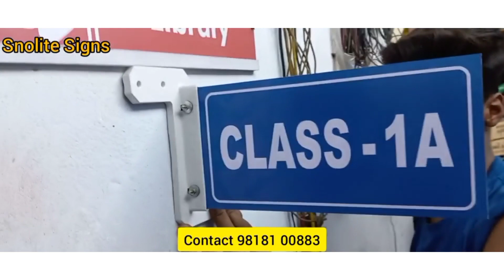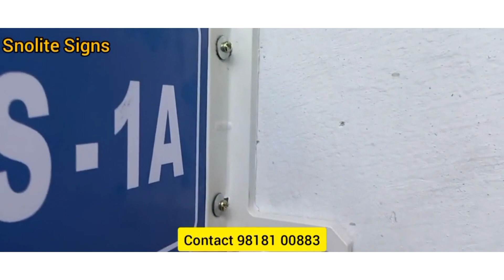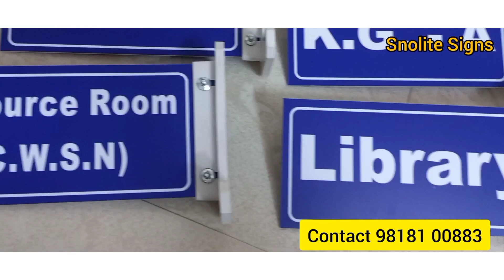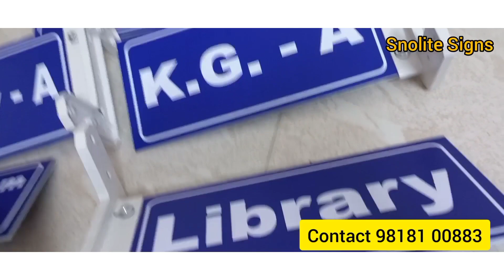school classroom sign board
Vivek Gupta

We are leading MANUFACTURE OF School Signs Corridor signs. Signs include text and graphics along corridor bracket for easy mounting to the wall. Corridor school Flags & Directory Signs door school flag signs wayfinding corridor markers school wall projection signs wayfinding Custom Room corridor sign Corridor Wall Sign Hallway Signs & Signs for Office Navigation lactation room or stairwell signs Door Signs Corridor Projecting Above Door Sign with PVC wallhanging wall Bracket print on weather-resistant acrylic Double sided message with a wall bracket corridor sign hanging Corridor sign school building Building flag signs & Door Flag Signs corridor directional signage Door flags, corridor signs and way-finding directional signage for hallway and office corridor Corridor Sign Holders Corridor school Wall Sign Snolite Signs School signage Institutional signage College internal sign board school slider signage school slider signage, Information School Signs Navigational and Way finding School Signs, Information School Signs, School Safety Signs school signages school girls toilet sign, school boys toilet signage, school caretaker, school cycle parking signboard, school signages signboard signboards signboardletters classroomdesign classroomdecoration school bus stop signage, school disable toilet signage, school help desk signage, school class room sign board, school canteen signage, school reception signboard, school staff room, college signage’s, institution signage, girls hostel signage, boys hostel signage, School safety signs, school intervention room signage, school deputy head teacher office sign board, school staff toilet signage, school room signage, school office signage, school meeting room signage, school Door Signs, bully free school signage, bullying will not be treated in this school signage, internal school signs and acrylic photos, school main office signage, school main entrance signage, school main office signage, school no ball in this area signage, school fire safety signage’s college internal sign Institutional signage College internal Name plates for office name plates available display your name and title in a professional way available with a silver aluminum holder name plate made from acrylic and fused on acrylic sheet for durability. Manufacturer of custom nameplates including wooden, brass, plastic and other metal nameplates. Types include engraved, embossed and screen printed nameplates in a wide variety. Nameplates for government, military and official premises are available. Government nameplates. Rating plates, identification plates, nameplates digital print imaging name plates for government agency nameplates for government, institution nameplates & panels for military schools standard and custom nameplates. manufacturer of government name plates school nameplates pwd name plates cpwd name plates acrylic name plates metal name plates led & radium nameplate wooden name plates laser cut name plate, doctors name plate hospital name plate office name plate teachers name plate hotel name plate officer name plate. Safety Signs signage and accessibility, Tactile & Braille Safety signs braille signage for school hospital hotel cwsn signage accessible signage braille signage toilet braille signage, principal office signage, cwsn home science lab signage, science lab cwsn Accessible signage, resource room for cwsn Accessible signage, cwsn toilet Accessible signage, cwsn girls toilet Accessible signage, cwsn sports room Accessible signage, cwsn computer lab Accessible signage, cwsn ramp Accessible signage, cwsn staff room Accessible signage, cwsn drinking water Accessible signage, cwsn resource room Accessible signage, cwsn activity room Accessible signage, cwsn cal lab Accessible signage, cwsn library Accessible signage, cwsn music room Accessible signage, cwsn parking signage Accessible signage, cwsn inclusive education room Accessible signage, school cwsn accessible signage classroomdesign classroom principal schoolsignage schoolsigns principaloffice desksigns institutional institute college collegesignages Printed Signage for Schools Safety & Compulsory Sign sun board Computer lab school sticker signage Sign Board School Sign royalty free images School signs and symbols with names Printable School safety signs Warning signs in school with meaning School safety signs and Symbols School name signage Warning signs in school School Sign Board School name Board design online Govt school name board Design Sign board examples School Name Board design India Classroom Sign Board School advertisement Board School name Board Design images Primary school name Board Design